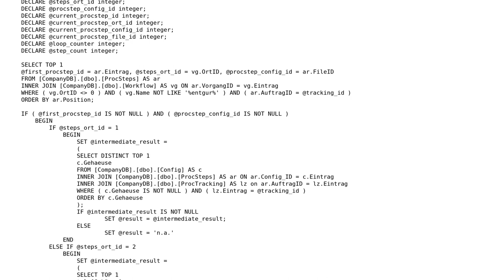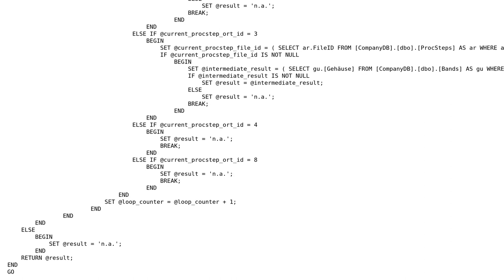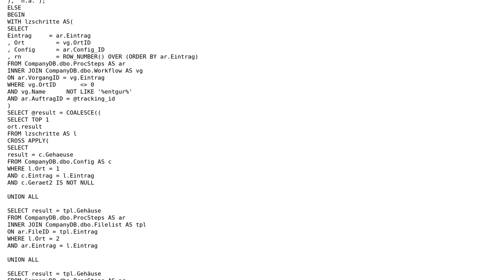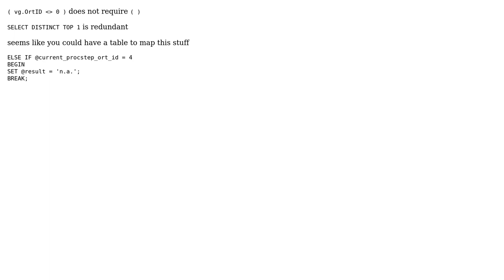Code Review: FInd the correct Casing description from process tracking - Scalar Function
With thanks & praise to God, and with thanks to the many people who have made this project possible! | Content (except music & images) licensed under CC BY-SA | Music | Images & others | With thanks to user paparazzo user MWillemse user Magisch and the Stack Exchange Network Trademarks are property of their respective owners. You are responsible for your own actions.